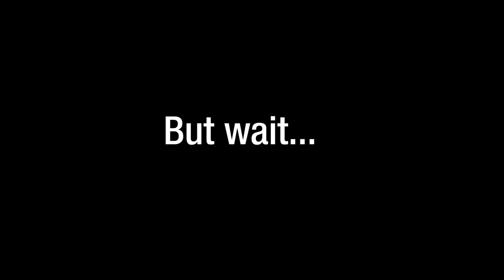Julie Boatman - Migration 2020